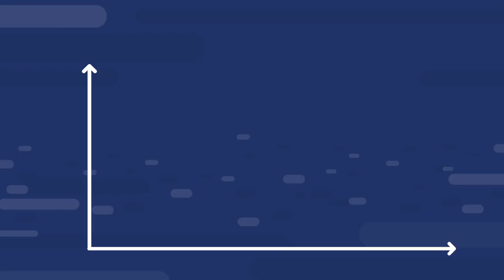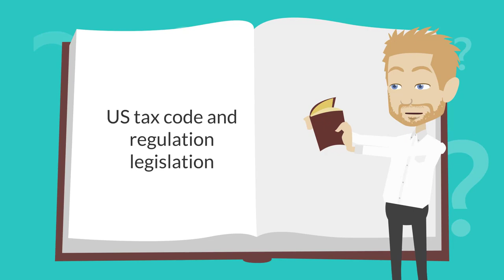How do the Rich Pay Less Tax?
In this video we cover why wealthy individuals seem to pay less tax.  Do rich people really pay less tax?  And how do they reduce the burden of tax within the confines of the law?